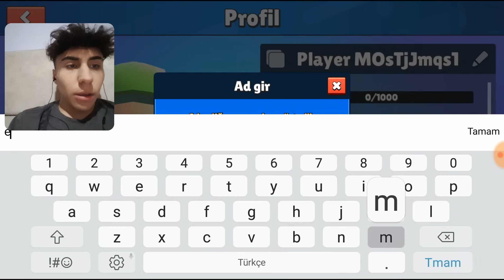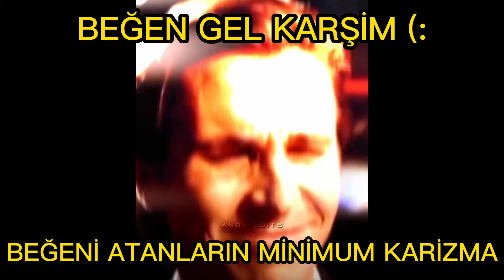DÜNYANIN EN DEĞİŞİK STUMBLE VİDEOSU.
İyi seyirler... Daha fazlası için beğenmeyi unutmayın.